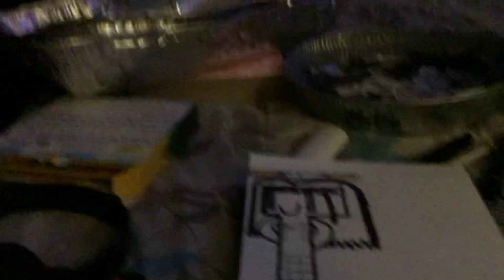“I PUTTING PARAMOUNT 100 YEARS LOGO 2012 RIGHT NOW!!!” (2024)